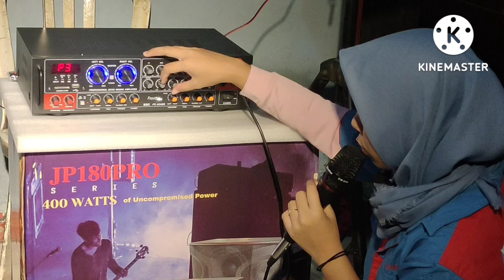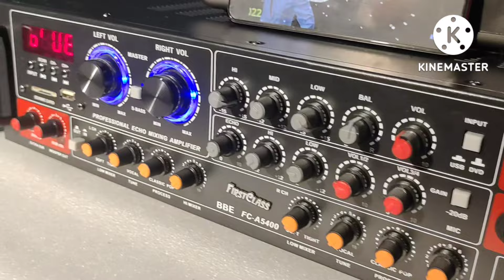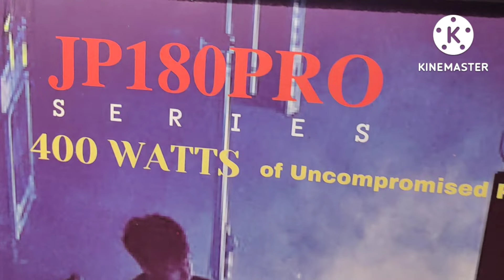MURAH DAN BERKUALITAS !! FIRST CLASS JP180PRO SET SOUND SISTEM KARAOKE !!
kalo ada pertanyaan seputar elektronik bisa komen dibawah/DM di Ig sobat elektronik.

First Class Set Sound System Jp180 pro